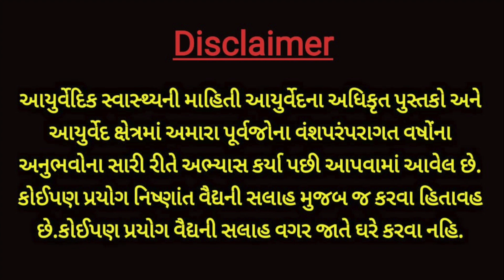કડકડતી ઠંડીમાં સ્કિનને ડ્રાય ન થવા દેવી હોય તો લોશન,ક્રીમ ને બદલે આ લીલા કલરની વસ્તુ લગાવી દો